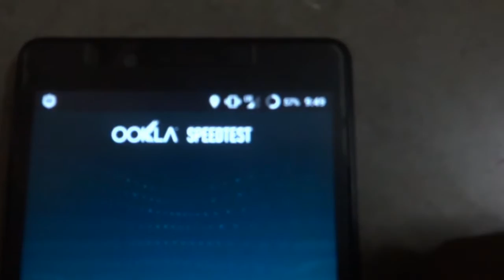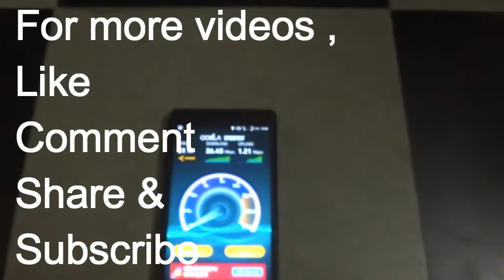4G test from Redmi note 4G INDIA (Dharwad)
If you like more videos then please